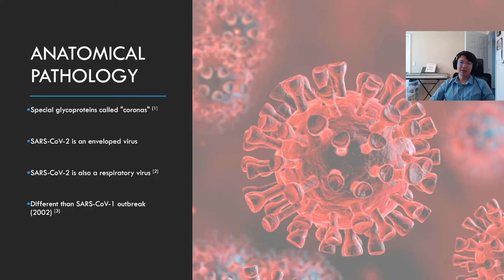CoD Talks | When CoDShot tries to present a COVID lecture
Hi guys! This is just a sneakpeek on what me and my classmates have been up to. More details to follow!